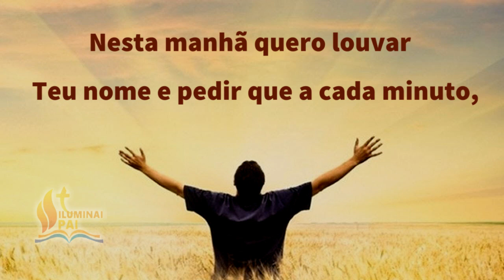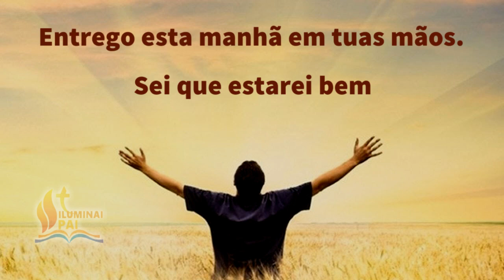25/06/2023 Oração da Manhã GRATIDÃO ao Senhor por este NOVO e BOM DIA